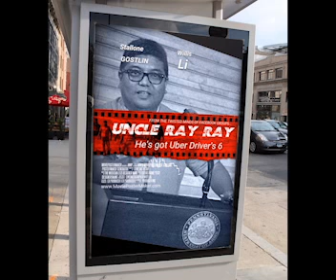Meet Uncle Ray Ray! Uber! Military! Viet Nam! Chris Noel, a USO celebrity troupe during Viet Nam!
Welcome to Bucks County Bytes Podcast to YouTube where you will meet Ramond Reyes, known as Uncle Ray Ray, and was one of the first Uber X drivers in the Philadelphia region, and the first drivers that were apprehended by the PPA. Here he talks about the military, Uber driving days, Chris Noel who was a USO celebrity troupe during the Viet Nam years and still continues to be devoted to helping the military vets.